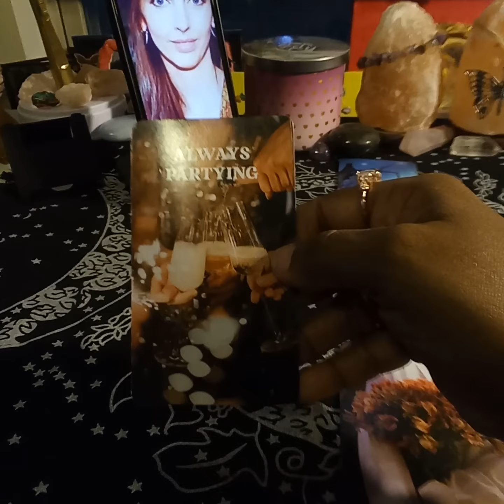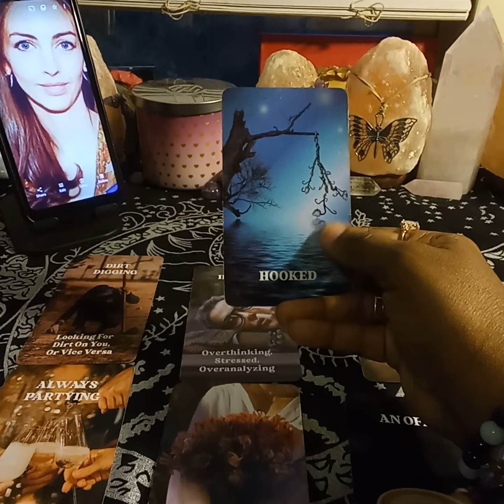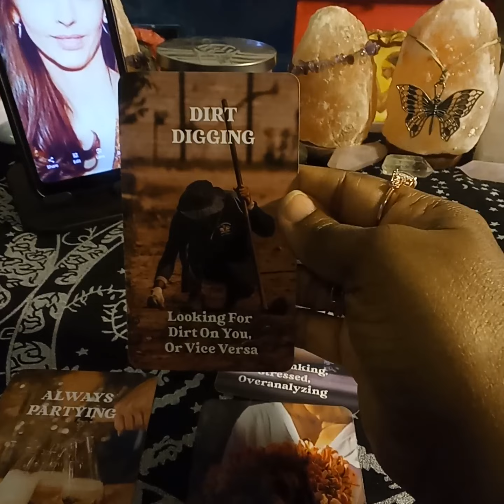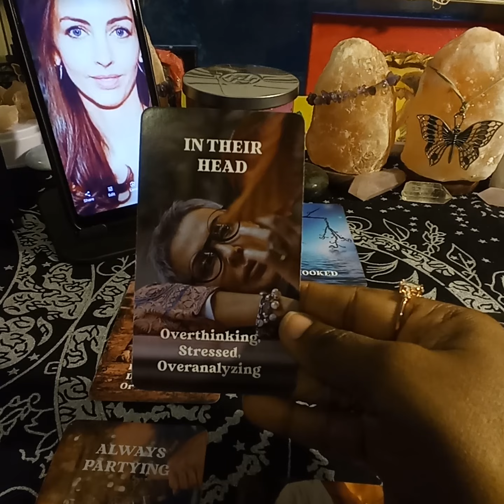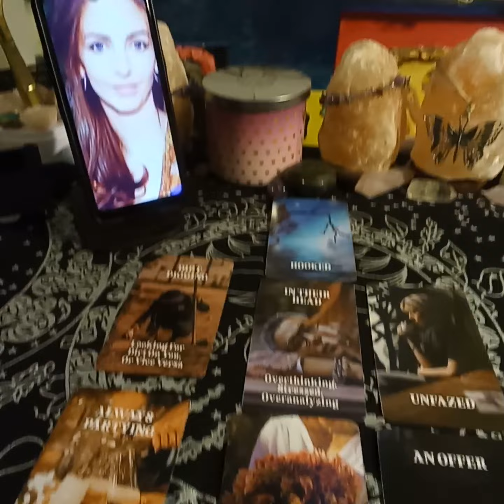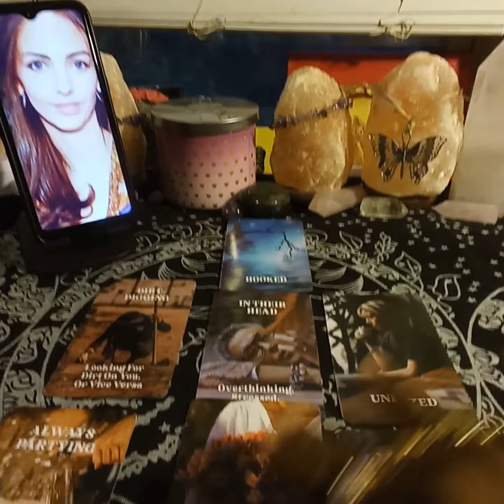ROSE HANBURY *Kate Middleton Ex Friend* Energy Reading P#2 5/18/24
Part#2 Energy reading on Rose henberry, she is the ex.Friend of Kate Middleton.The information that came out in this reading.It is not facts it is allegedly and this is for entertainment purpose only.